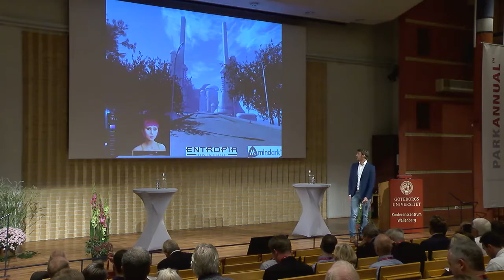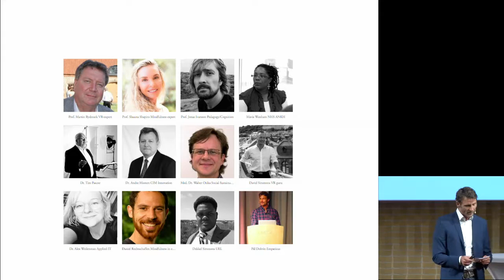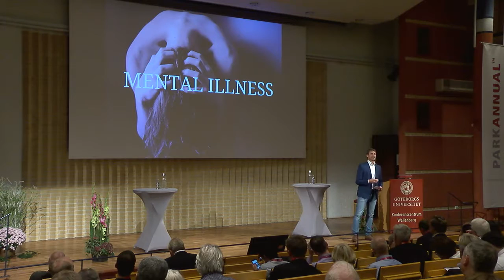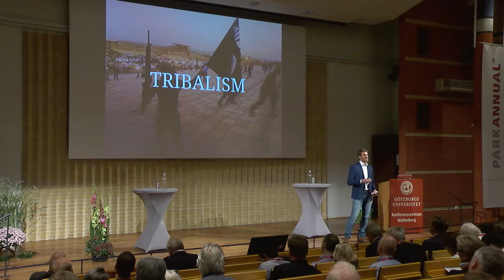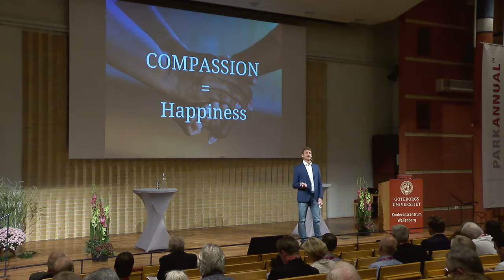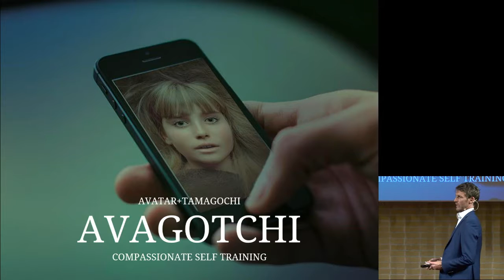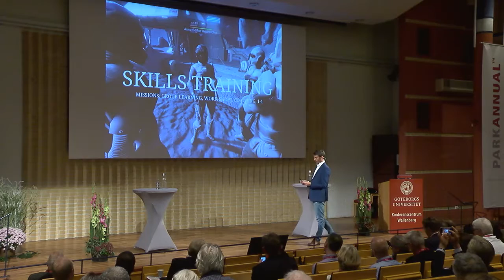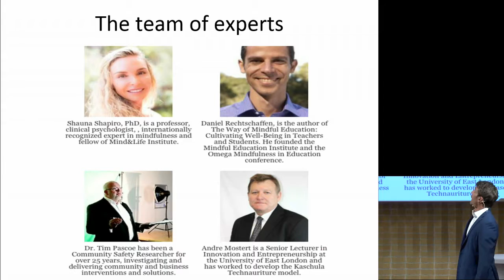Park Annual 16 - The human flourishing platform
Pål Dobrin, creative director at Empaticus